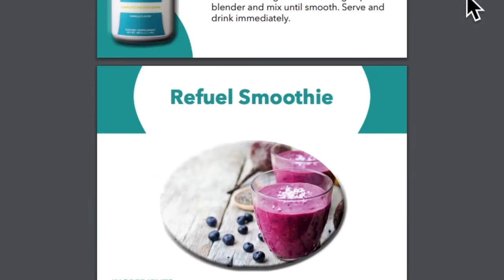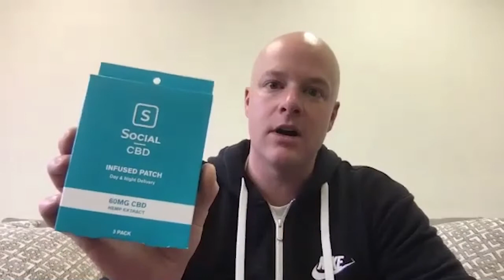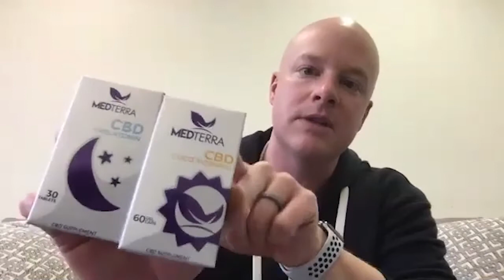Top 20 MOST COMMON Questions About CBD Oil - with John Wiesehan!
Welcome back to the podcast! Today’s guest is John Wiesehan, CEO of Direct CBD Online. Direct CBD Online provides natural alternatives to prescription painkillers and medications. They sell only the highest-quality CBD oils, edibles, creams, and more to help you on your search for natural well-being. They also strive to assist our customers in making informed decisions about your health and the products and supplements you use. Enjoy!